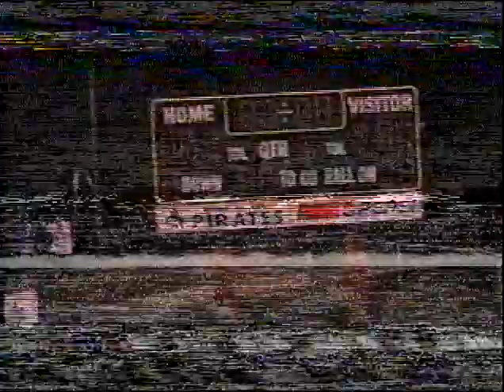Game Film 2002 Lynn Camp vs Berea